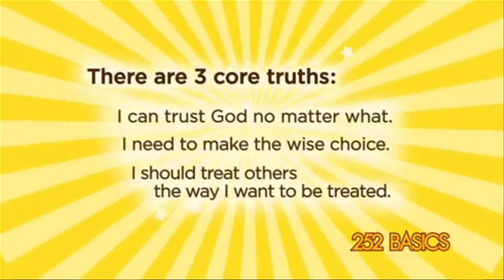TSMP Update - July 2011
Learn about what has been happening in the New Zealand, Fiji & Tonga Territory of The Salvation Army to further develop the Territorial Strategic Mission Plan goals. (May-July 2011)